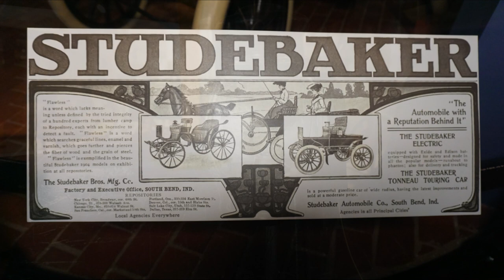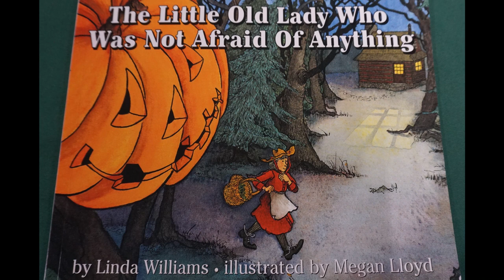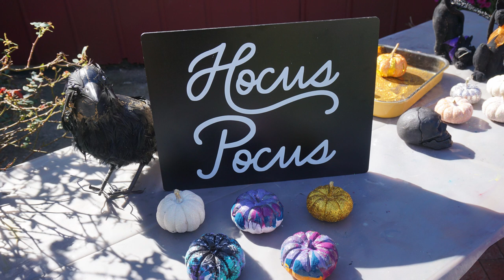LIM's Virtual Halloween Family Fun Day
Even though we can’t be together this year, the LIM wants to celebrate virtually with a Halloween Family Fun program. This 30 minute program will feature stories, music and crafts for families to enjoy from home!

Featured segments include:

A Lantern tour of the Carriage Museum
Cuomo Family Band - Music and Tales
Pumpkin Art
A Halloween Story Reading

Want the instructions for the Pumpkin art? Head over to LIM's Facebook page here for them